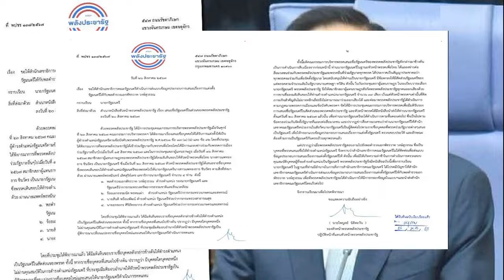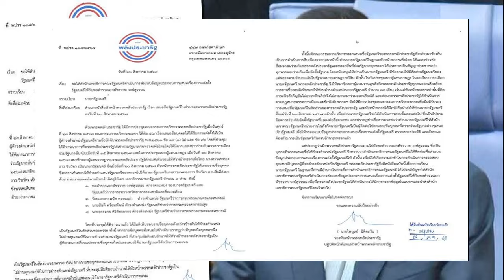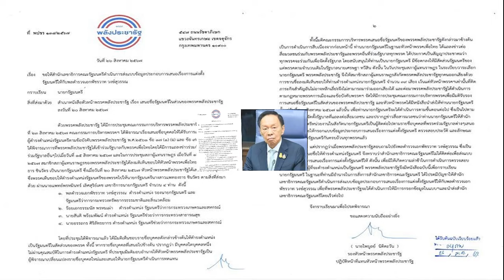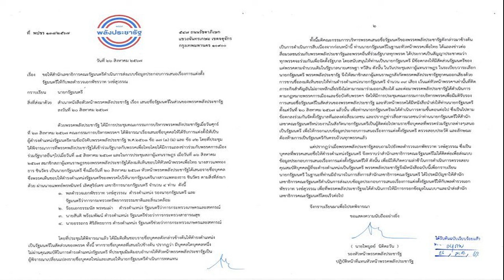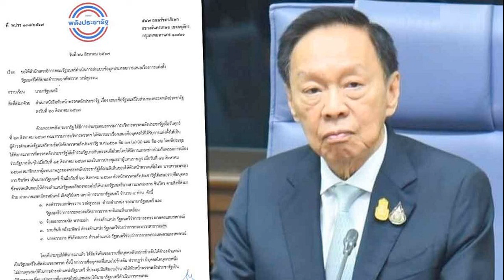ใบเตย อาร์สยาม เคลียร์ปมข่าวลือ ปลูกต้นรักใหม่พร้อมแต่ง ฟิล์ม รัฐภูมิ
26 ส.ค. 2567
13:48 น.
นักร้องสาว ใบเตย อาร์สยาม เคลียร์ปมข่าวลือ ปลูกต้นรักใหม่พร้อมแต่ง ฟิล์ม รัฐภูมิ – ขอบคุณทุกคนที่ยังเชื่อมั่น พร้อมขอโอกาสกลับมาร้องเพลง

ออกมาเปิดใจยอมรับครั้งแรกว่าหย่ากับสามี ดีเจแมน พัฒนพล แล้ว งานนี้ผู้สื่อข่าวเลยถามนักร้องสาว ใบเตย สุธีวัน ทวีสิน หรือ ใบเตย อาร์สยาม ต่อเนื่อง ถึงข่าวลือที่โยงไปถึง ฟิล์ม รัฐภูมิ โตคงทรัพย์ หลังมีอักษรย่อระบุว่าเป็นรักใหม่และกำลังจะแต่งงานกัน
โดย ใบเตย เผยว่า “คืออันนี้หนูก็ไม่รู้เลย แต่ไม่ขอพูดถึงบุคคลอื่น เชื่อว่าทุกคนได้ทำหน้าที่ตอบคำถามของตัวเองไปแล้ว ซึ่งก็ตามนั้นเลย ไม่ได้มีอะไร ในข่าวไม่ได้มีเรื่องจริง ถามว่าตกใจมั้ย งงค่ะ แต่เอาจริงๆ พอย้อนกลับไปด้วยความหนูกับพี่ฟิล์มอยู่ค่ายเดียวกันมันก็จะมีข่าวนี้กับพี่เขามาเป็น 10 ปีแล้ว ร่วมงานอะไรด้วยกันก็จะมีตลอด
“แต่อันนี้ก็งง อย่างที่บอกว่ามันมีที่มาที่ไปอย่างที่พี่ฟิล์มเล่าให้ทุกคนฟัง หลังเกิดเหตุการณ์พี่ฟิล์มก็โทรมาหาบอกว่าลงคลิปชี้แจงไปแล้ว เราก็บอกว่าเห็นแล้ว ไม่ได้มีอะไร โอเคเข้าใจ สำหรับใบเตยรู้สึกว่าค่อนข้างไม่ได้เกี่ยวข้องกับเรา แล้วข่าวก็ไม่ใช่เรื่องจริงด้วย
ความสุข ณ วันนี้คืออะไร? “ความสุขตอนนี้คือลูกกับการได้ร้องเพลง ก่อนหน้านี้คิดเยอะและกังวล ไม่คิดว่าตัวเองจะได้กลับมาด้วยซ้ำ สังคมคงไม่ต้อนรับแล้ว คงไม่มีใครอยากฟังเพลงเราแล้ว จำได้ว่าวันแรกที่กลับมาขึ้นเวทีร้องเพลงยังตื่นเวที จำเนื้อไม่ค่อยได้ ยังแข็งๆ ไม่กล้าสบตาใคร
“แต่ที่ตัดสินใจรับงาน เพราะอยากรู้ว่าการร้องเพลงจะช่วยเยียวยาโรคซึมเศร้าของเราได้หรือเปล่าเพราะมันเป็นสิ่งที่เราชอบและได้ระบายออกด้วยเสียงเพลง ซึ่งมันก็ดีค่ะ ขอบคุณทุกคนที่ยังเชื่อมั่นในตัวผู้หญิงคนนี้ ขอบคุณที่ยังคิดถึงทุกเพลงของใบเตย อาร์สยาม ขอบคุณค่ายอาร์สยาม เฮียฮ้อ และอาร์เอสมิวสิค ที่อยู่ข้างๆ ผู้หญิงสั้นเสมอหูมาตลอด ณ วันนี้ก็อยากขอโอกาสและได้มอบเสียงเพลงให้กับทุกคนตลอดไปค่ะ